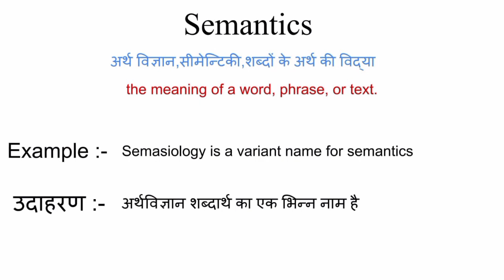Semantics meaning in hindi | semantics ka matlab kya hota hai | word meaning in hindi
semantics meaning in hindi
semantics ka matlab kya hota hai
english to hindi
word meaning
what semantics
semantics का हिंदी अर्थ